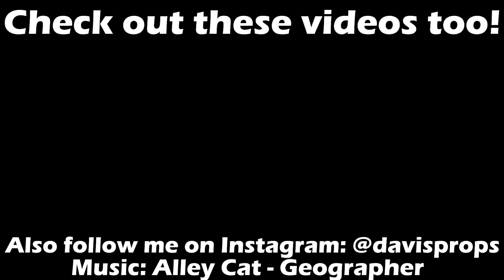Every Build of 2022